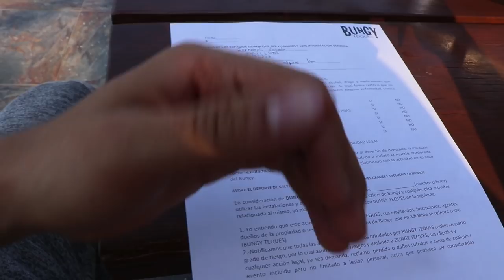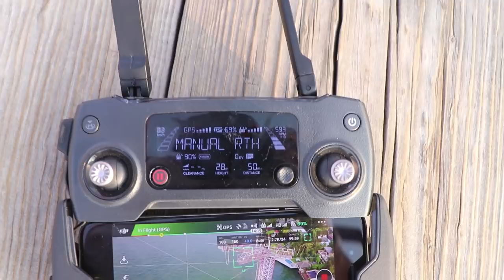Caída libre - Fernando Lozada ft. Kevin Rogers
El buen Kevin Rogers me retó a aventarme del bungee y como saben, yooooo siempreee cumplo los retos. Acompáñenos a ver cómo el bebé Rogers se cagó en su pañal al saltar por primera vez.  Comenten si ustedes también se atreverían y reta aquí a tu compa a hacer algo muuuuy perroooo.

Mis Redes:

Snap: fernandolozu

Mi gorra y todos los productos que ves en Lozu Life los encuentras disponibles
Y si quieren complementar sus rutinas de , los suplementos de son la opción.